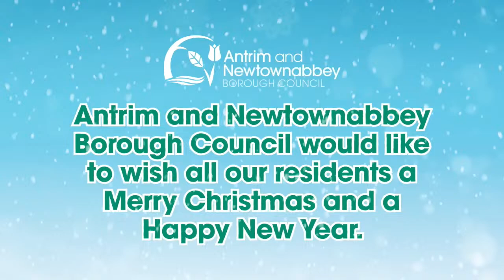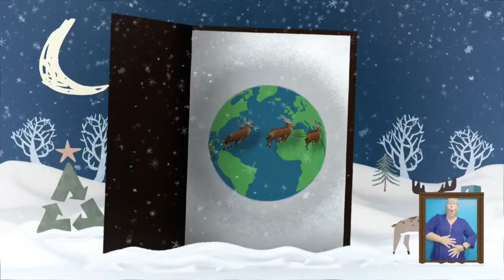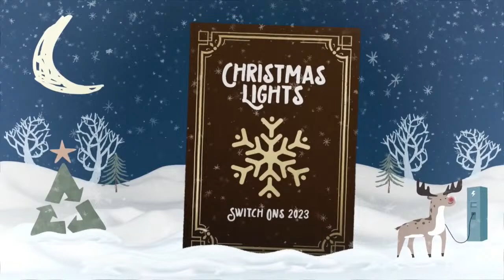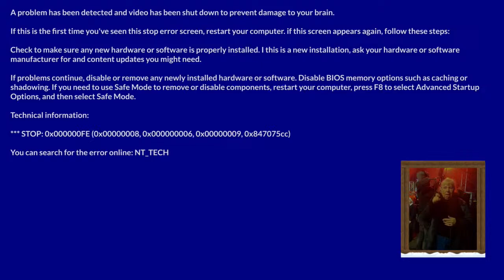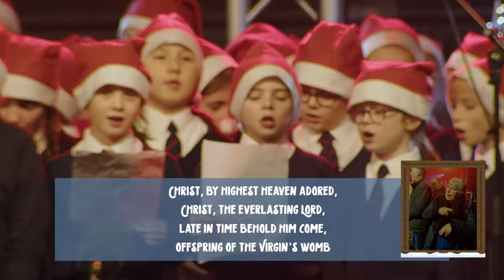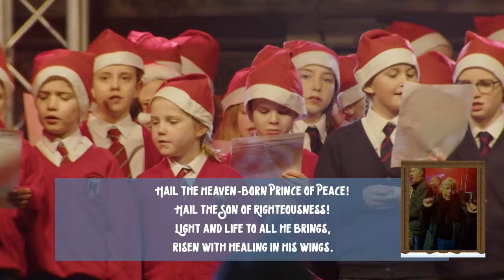Ballyclare - Virtual Christmas Lights Switch On 2023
Can't make our live event in Ballyclare? Join us online for our virtual livestream instead, and enjoy all of the festivities from the comfort of your home!